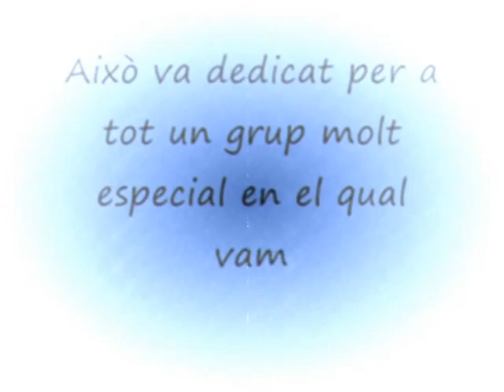Teatre Ateneu Instructiu 09